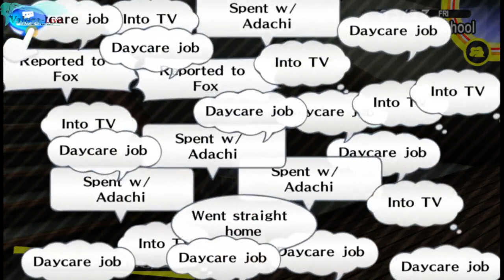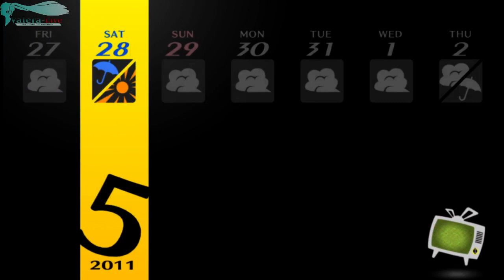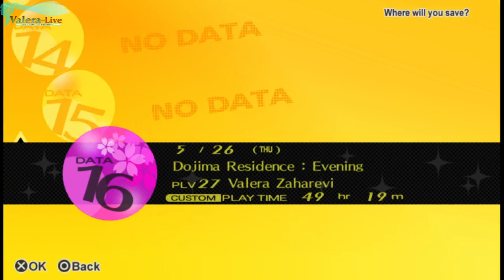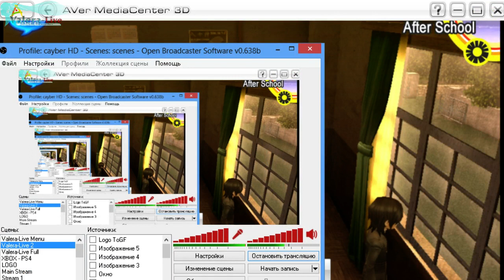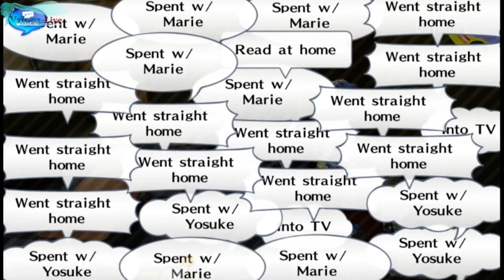Прохождение Persona 4 Golden HD Часть 15 (с русской озвучкой)